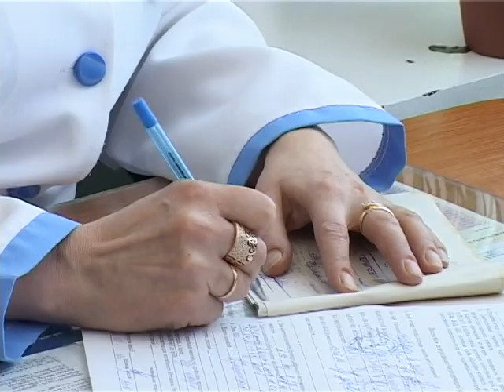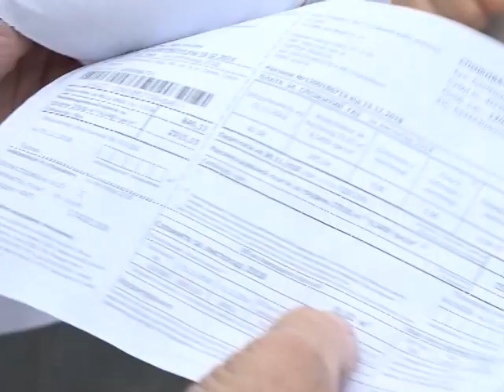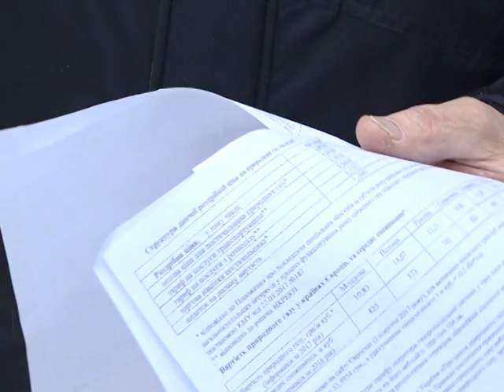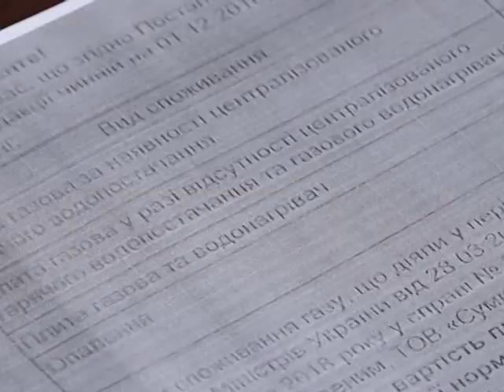Новини 26 грудня 2018